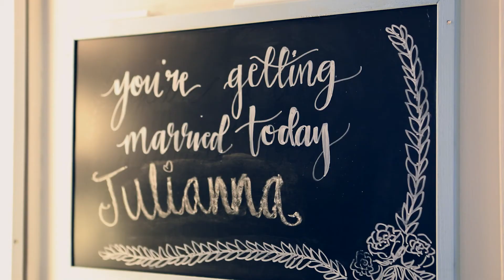Shayne & Julianna, A Wedding Day Short Film, 11.3.18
We were honored to Film & DJ Shayne & Julianna's beautiful wedding day at Epping Forest on 11.3.18.